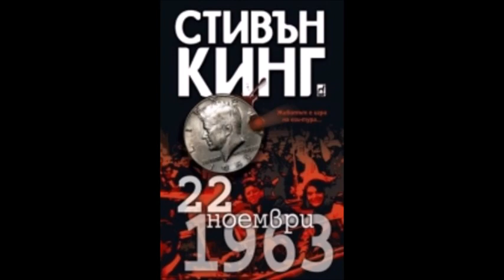Стивън Кинг - 22 ноември 1963 - глава 25-27 (Аудио книга) Фантастика